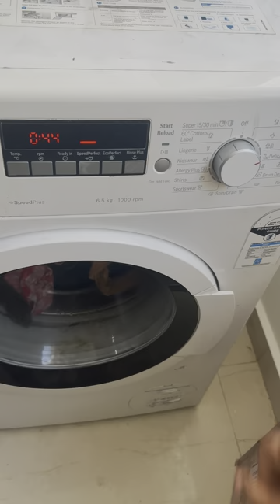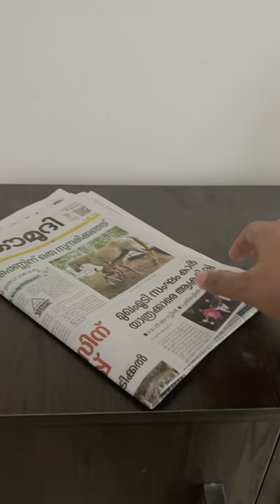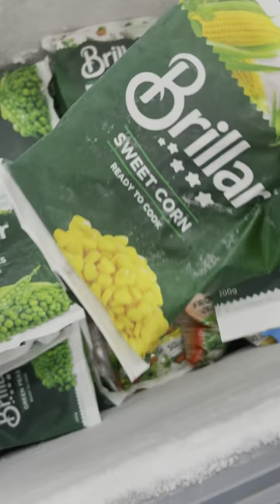Day in My Life From New Home😊/പുതിയ വീട്ടിൽ ഒരു ദിവസം /Anu’s Kitchen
Welcome to Anu’s Kitchen